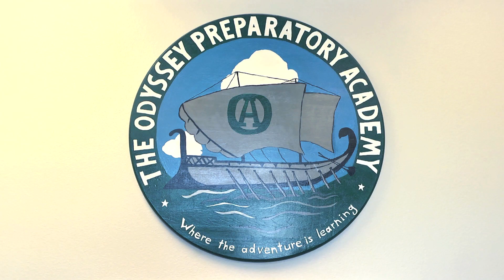Honey Foundation Promo - 92 sec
The Honey Foundation's vision is to live in a world dedicated to kindness. The youth are our future and if we educate them about life skills through kindness, we can teach the youth that being kind leads to happiness and success in life. The Kindness Education Program was developed to teach students the importance of performing acts of kindness along with basic life skills, such as positive self-esteem, confidence, effective communication, positive thinking, leadership, philanthropy and community.

Bee sure to visit the Kindness Education Page to learn how to create a kind community at a school near you.